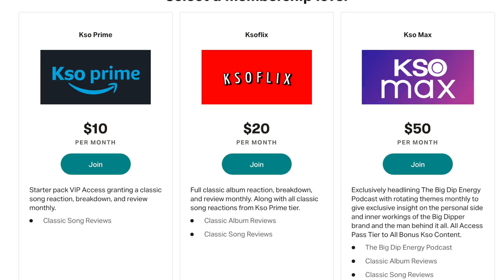American Rapper Reacts To | Little Simz - Venom | A COLORS SHOW (REACTION)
Today Kso Reacts To Little Simz - Venom | A COLORS SHOW.